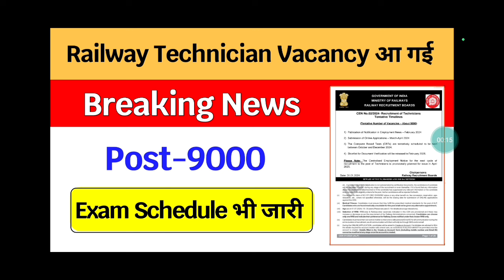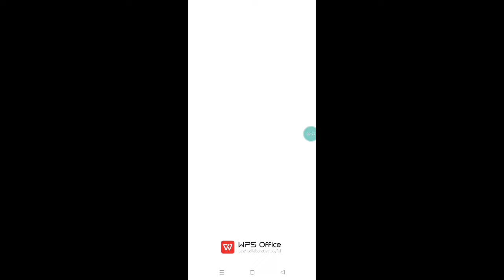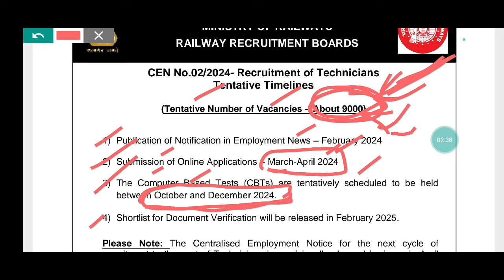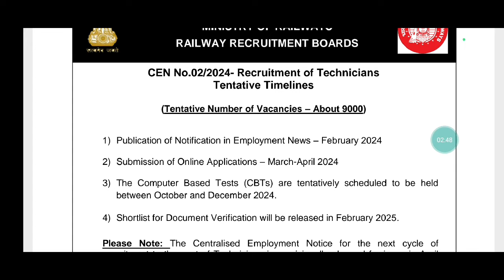🔥Railway Technician Vacancy भी आ गई ✌️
1.*Railway All Exam Maths 10000+ Questions*
2.*Railway All Exam Reasoning 8700+ Questions*
3. *Railway Saar Sangarh*